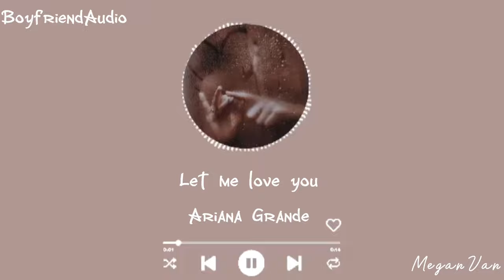“Whimper for me while I kiss you”|| BoyfriendAudio [NSFW] [8D]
K is the definition of hot idc

Hey loves! I hope you enjoy this hot audio:) Thanks for 11k!❤️

Info:
Song: Let me love you by Ariana Grande
Voice actor: BoyfriendAudio
Original audios:
All from audiomack
"Teasing it out of you"
"More please"
"Have you been a good girl"

* I don’t own anything except the changes that were made from the original audio